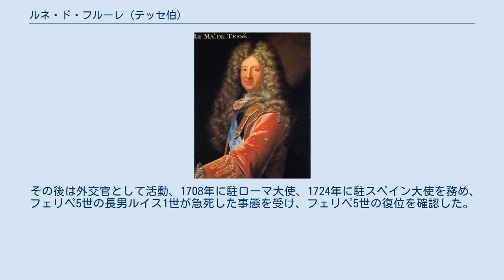ルネ・ド・フルーレ (テッセ伯)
テッセ伯ルネ・ド・フルーレ テッセ伯ルネ・ド・フルーレ（René de Froulay, comte de Tessé, 1648年5月14日 - 1725年3月30日）は、フランス・ブルボン朝の軍人、外交官。
同名のテッセ伯ルネ・ド・フルーレの長男としてル・マンで生まれた。
同じく軍人のフィリベール・エマニュエル・ド・フルーレは弟。
 オランダ侵略戦争で軍歴を始め、1685年に竜騎兵の隊長としてプロテスタント迫害に取り組んだ。
1688年に大同盟戦争が起こると1689年にドイツ・プファルツ地方の略奪・荒廃を行い、1693年にイタリアのピネローロを包囲・陥落させた。
同年からサヴォイア公ヴィットーリオ・アメデーオ2世と秘密交渉を行い、1696年にサヴォイアを戦争から離脱させた。
1703年に元帥に任命され、スペイン継承戦争では1704年からベリック公に代わってスペインへ派遣された。
 スペイン戦線では1705年にイングランド軍に奪われたジブラルタルの奪回を図ったが、イングランド艦隊にフランス艦隊を撃破されたため失敗（マルベラの海戦）、包囲を解いて撤退した。
同年にポルトガルからイングランド・ポルトガル同盟軍の進出を阻んだ。
1706年に同盟軍の拠点だったバルセロナをフェリペ5世と共に落とそうとして包囲したが、バレンシアとジブラルタルから救援が来たため撤退した（第2次バルセロナ包囲戦）。
翌1707年にフランス南部のトゥーロンに派遣され、プリンツ・オイゲン率いるオーストリア軍を迎え撃ち、オーストリア軍からのトゥーロン守備を果たした（トゥーロン包囲戦）。
 その後は外交官として活動、1708年に駐ローマ大使、1724年に駐スペイン大使を務め、フェリペ5世の長男ルイス1世が急死した事態を受け、フェリペ5世の復位を確認した。
1725年にイエールで76歳で亡くなった。